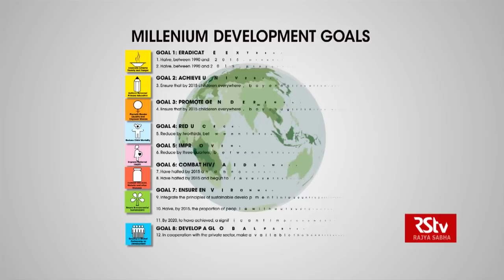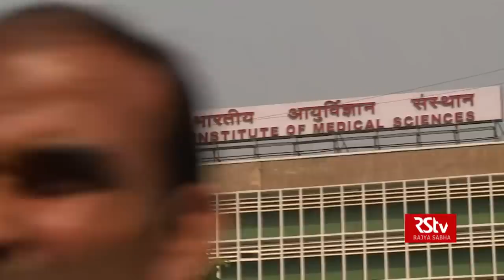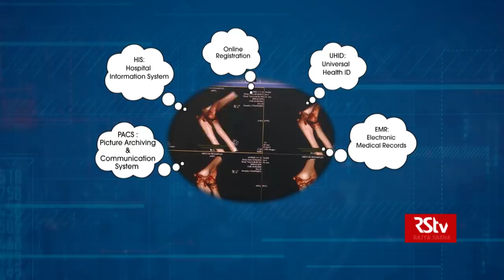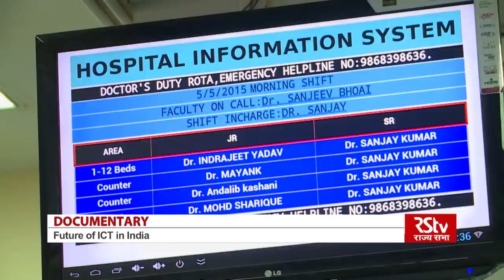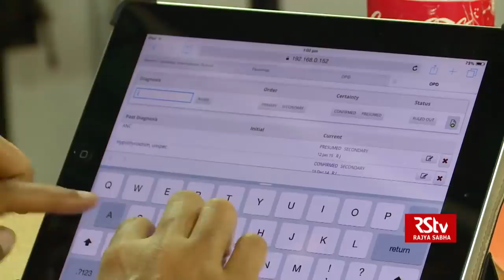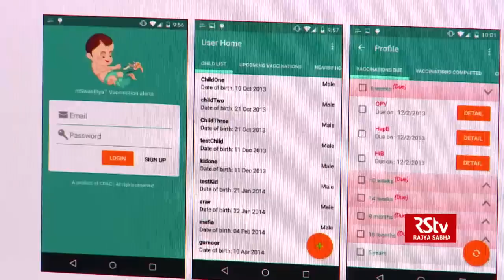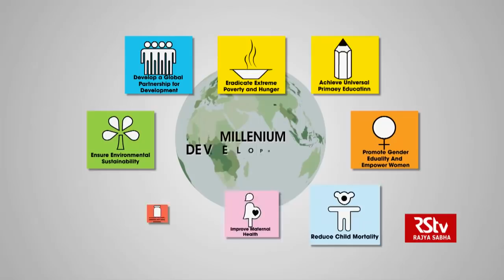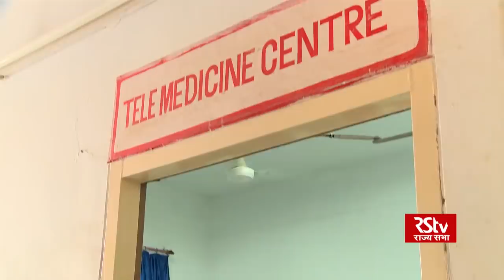RSTV Information & Communications Technology Series | Episode -03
ICT role in healthcare